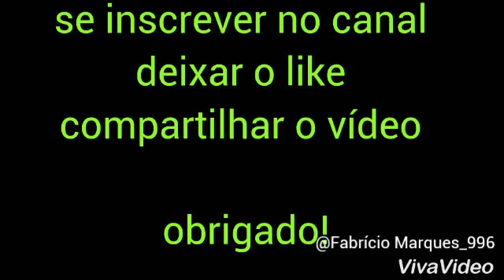(TRETA) - Entre MINGUADO e MÁGICO DE OZ .